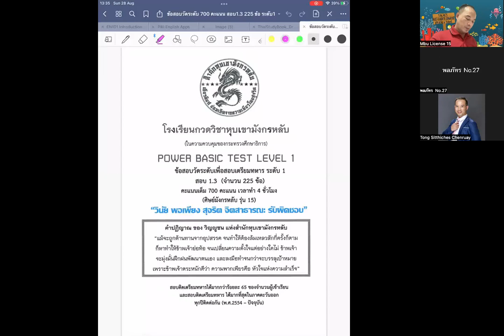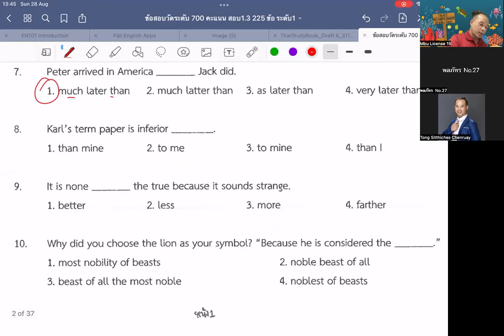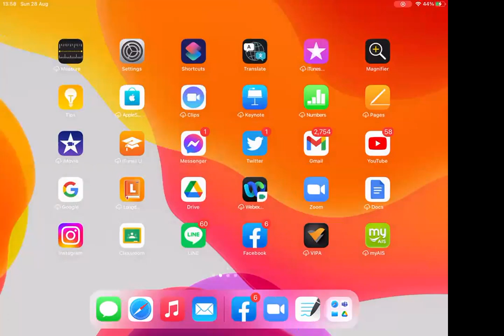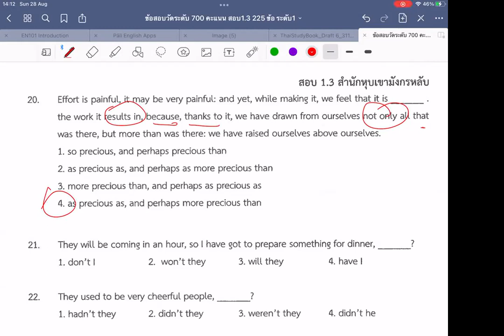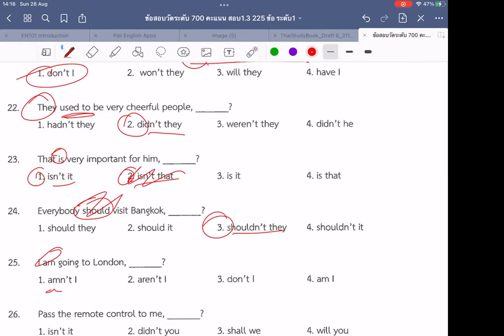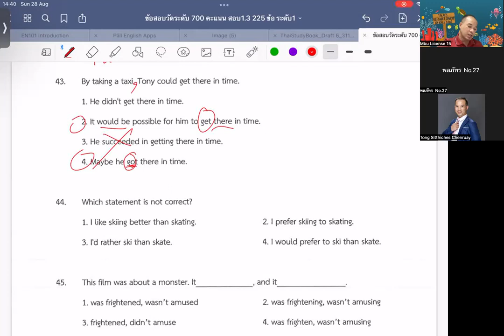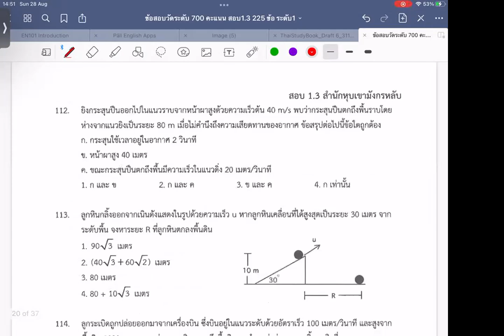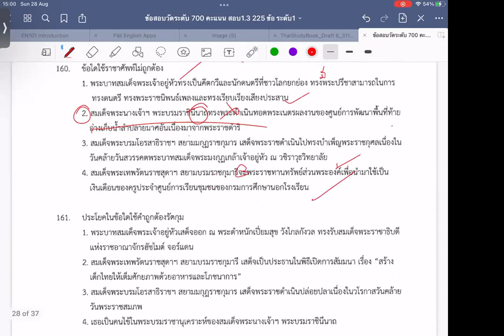StitchesAllLanguages EngForAll ภาษาอังกฤษ ภาษาอังกฤษพิสดารกับครูต้องกานต์ทางเพจ PreCADET Ep02